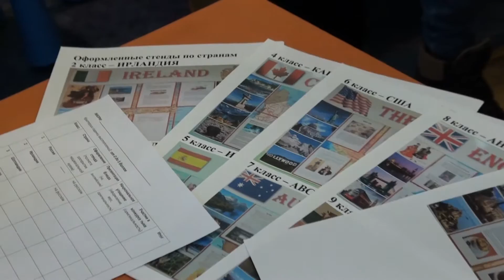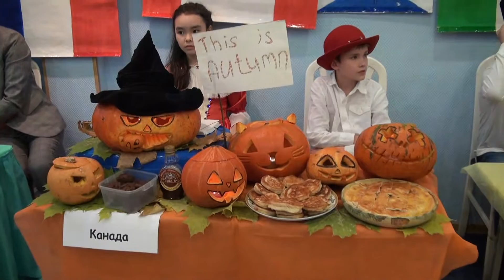"Праздник осени" в общешкольном проекте "Диалог культур" (2016-17)1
Традиционный "Праздник осени" в частной московской школе "Интеграция" в этом учебном году прошёл в рамках общешкольного проекта "Диалог культур". Эпизоды праздника. 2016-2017 учебный год